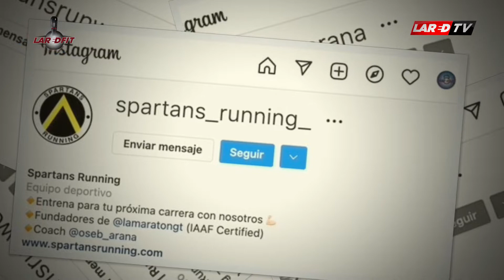BENEFICIOS DEL RUNNING EN LA MUJER - OSEB ARANA